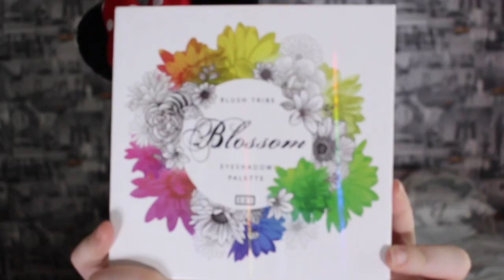Pop Art Makeup Timelapse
♡ OPEN ME ♡

PRODUCTS USED

🎃Revlon Colourstay Foundation
🎃Blush Tribe Blossom Palette
🎃NYX Vivid Brights Eyeliner in White and Black
🎃Snazaroo Clown White Paint
🎃NYX Full Throttle Lipstick

✌️ FOLLOW ME ✌️